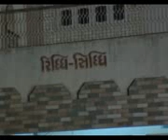MORBI RAVI 01 15 DES CHORI VISUAL 1 AVBB